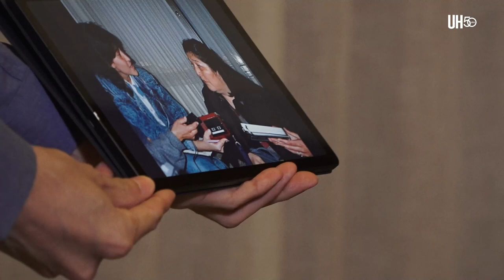Entrevista a Berta Rojas - ÚH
De visita al país y con el histórico Grammy Latino en las manos, la guitarrista paraguaya concedió una entrevista a ÚH, en la que abordó entre otros asuntos, su profundo vínculo con el país.